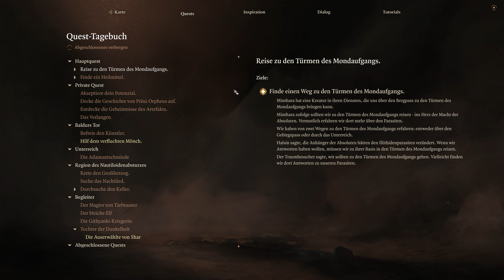Heißer Tanz mit dem Wächter der Adamantschmiede ☯ 38 ☯ Baldur’s Gate 3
☯ Epic Store Creator Tag: WUJIGAMES